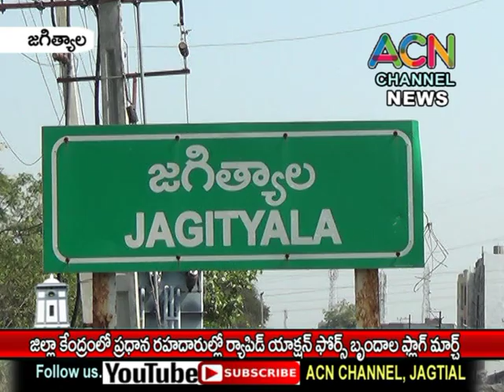జగిత్యాలలో ప్రధాన రహదారుల్లో ర్యాపిడ్ యాక్షన్ ఫోర్స్ RAF బృందాల ఫ్లాగ్ మార్చ్